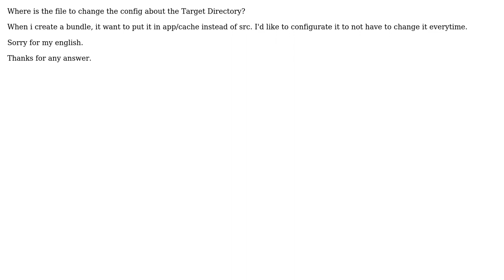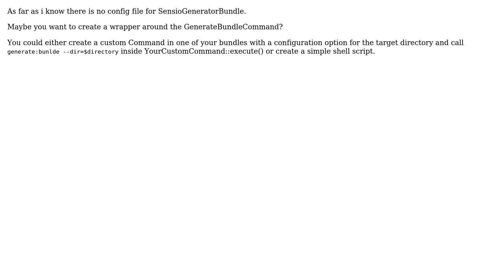Symfony 2 : Change the Target Directory in generate:bundle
With thanks & praise to God, and with thanks to the many people who have made this project possible! You are responsible for your own actions.